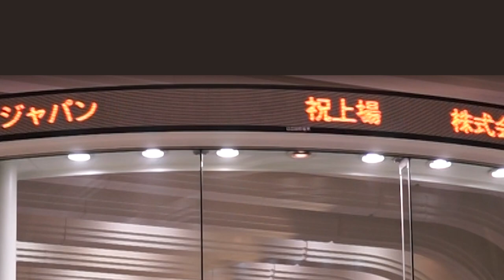【新規上場会社紹介】アートフォースジャパン（2020/10/21上場）（5072）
【2020年10月21日新規上場】株式会社アートフォースジャパン（5072）